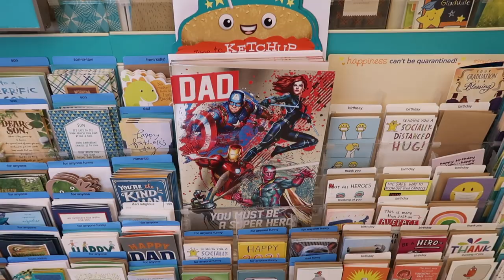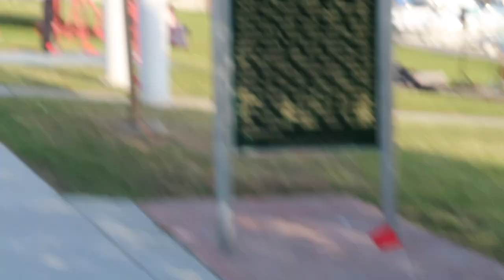last beer & CHRISTMAS IN JUNE | Pothead Vlogs 6/3 & 6/4/21